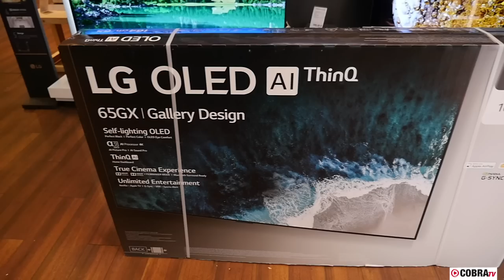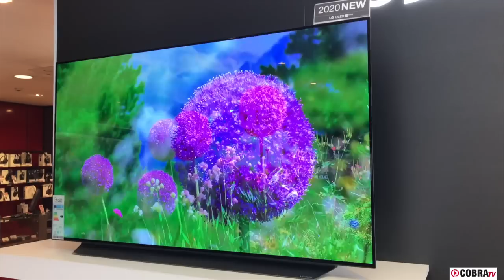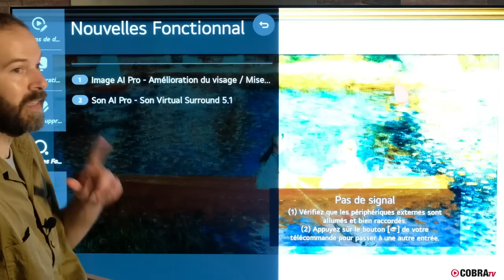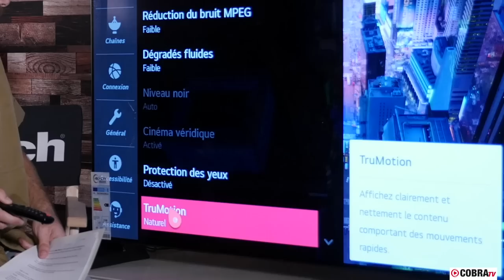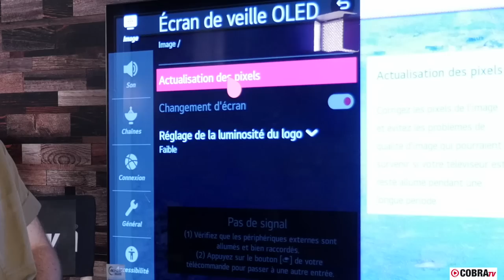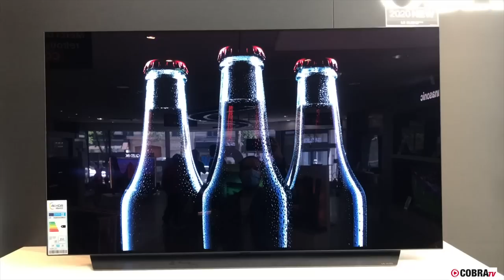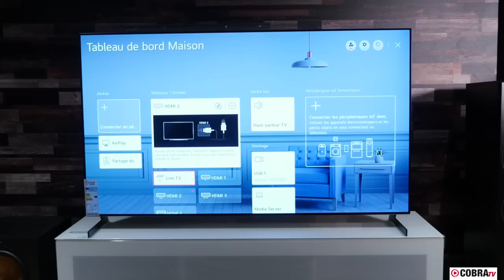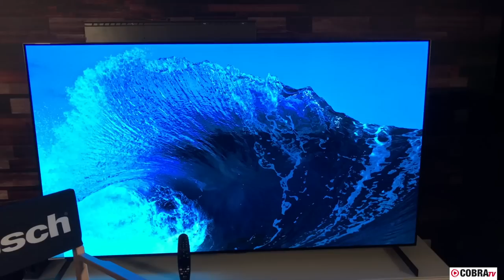COBRA TV : LG OLED TV 4K GX 2020, 3 cm de bonheur ! nouvelle gamme gaming et cinema, CX GX WX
Bonjour à tous, aujourd'hui on s'attaque à la nouvelle gamme LG OLED TV 4K 2020, et surtout à la nouvelle série GX !
Nouvelle série appelée "Gallery Design" qui a bien l'intention de s'installer sur le mur de votre salon tel une oeuvre d'art !
Un beau tableau qui saura vous offrir toutes les dernières innovations technologiques de la marque avec sa puce Alpha 9 Gen 3 !

- Cobra Paris 11 : 66 avenue Parmentier, 75011

- Cobra Paris 17 : 39 avenue de Wagram, 75017

Pour tout renseignement, les experts Cobra sont joignables au : 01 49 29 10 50